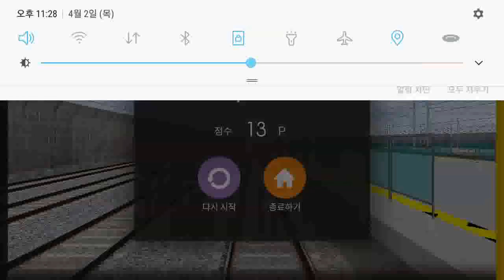Hmmsim2 동해선 일광~부전